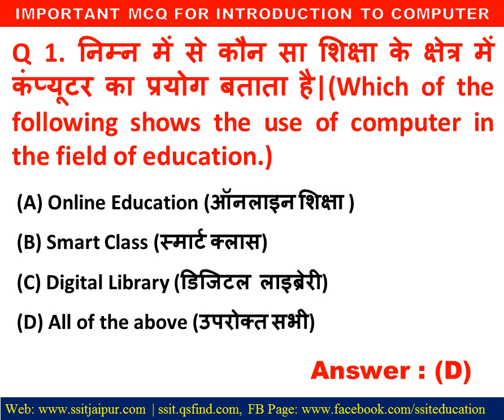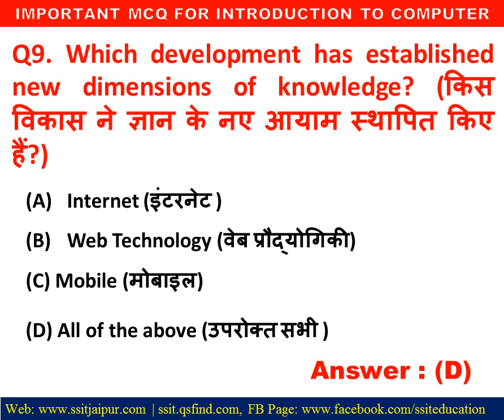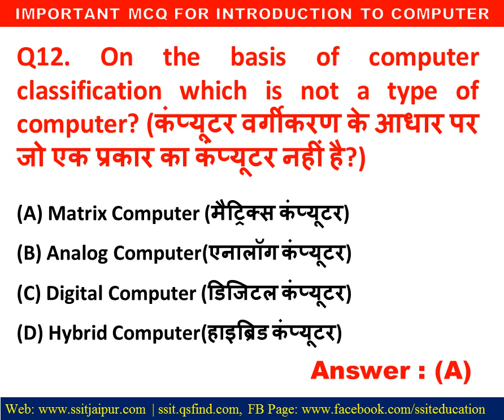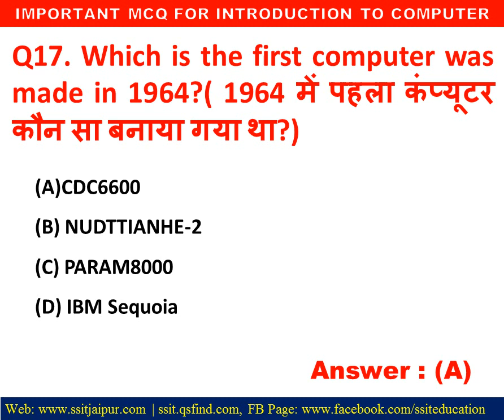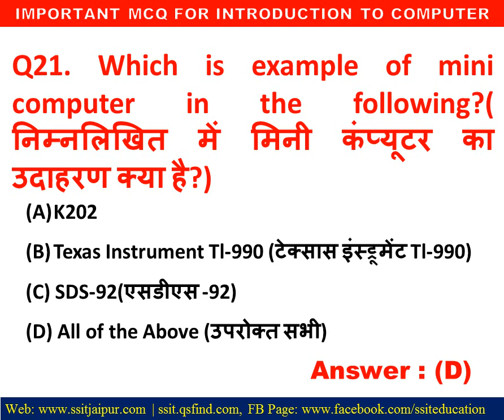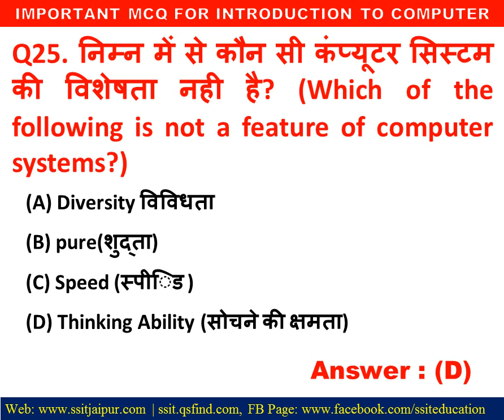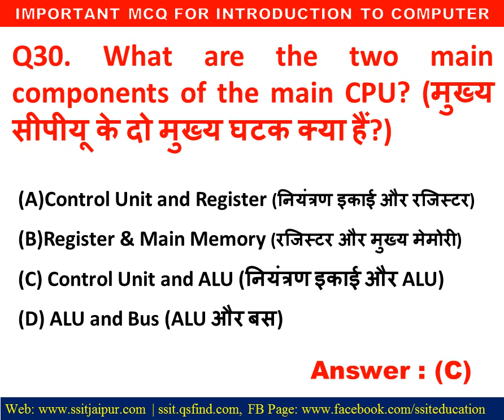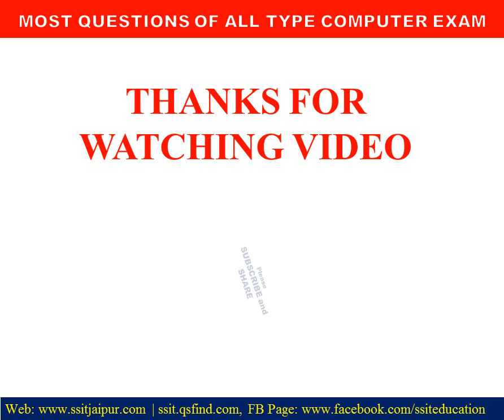rscit exam important question 19 january 2020,information technology,rscit paper,rkcl exam paper 20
ssitjaipur rscit rscit book